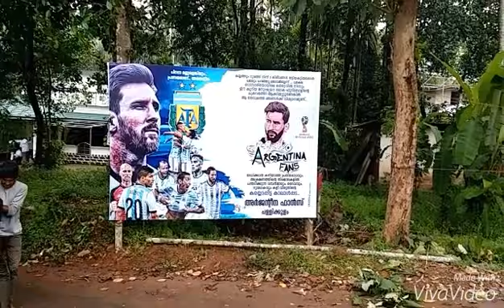ഞങ്ങൾ തുടങ്ങീട്ടൊ Brazil Fans Kerala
Location :pallikulam kerala

ബ്രസീല്‍ ഇടി വെട്ട് അനൗണ്‍സ് മെന്റ് | Brazil 2018 world cup